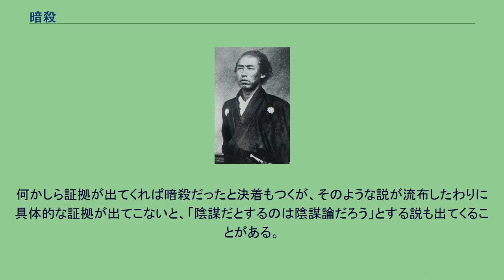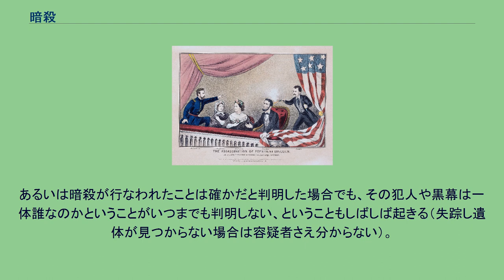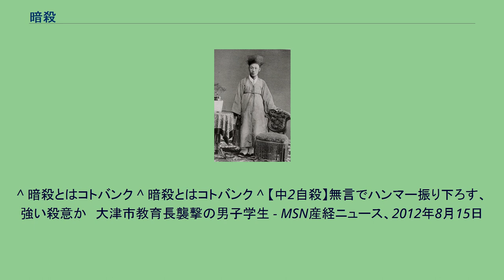暗殺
リンカーン大統領の暗殺を描いた絵画（米国） マハトマ・ガンディー / 暗殺されたインドの政治家 金玉均 / 暗殺された李氏朝鮮の政治家 坂本龍馬 / 日本の幕末の武士、盟友の中岡と共に死去 暗殺（あんさつ）とは、主に政治的、宗教的または実利的な理由により、要人殺害を密かに計画・立案し、不意打ちを狙って実行する殺人行為（謀殺）のこと。
通常は、一般市民がこれを行なえば「違法な行為である」とされているが、国家自体が軍隊や警察の特殊部隊、または諜報機関の工作員などに殺害を命じ、実行する例も多い。
独裁体制国、またアメリカ合衆国、ロシア連邦、中華人民共和国、朝鮮民主主義人民共和国は、常にその噂が絶えない国家である。
さらに、イスラエルは暗殺の手段を選ばない上に合法化まで打ち出している。
強権政治を行う国家が行なう暗殺は、権力者側に寄りそう視点では、反対派・反体制派に対する弾圧・粛清的な面が強いという。
歴史的に見ると、横暴・強権的な権力者、国家元首、皇帝などに対して暗殺が計画されてきた事例は枚挙にいとまがない。
古代ローマのカエサル暗殺、ナポレオン暗殺未遂事件、第二次世界大戦中のヒトラー暗殺計画などのように、独裁者・暴君・犯罪者を、政治的・宗教的あるいは人々の幸福、という理由から殺すことの可否は、暴君放伐論（モナルコマキ）としてヨーロッパ政治思想のひとつとして論争が続けられてきた。
権力者に対する暗殺というのは、（ヒトラー暗殺計画、ナポレオン暗殺計画、カエサル暗殺計画のように、純粋に）特定人物をこの世に存在しなくさせること、何らかの具体的な行動を完全に阻止すること、その人物の影響力を完全に排除したりすることが基本である。
暗殺が漠然と関係者に恐怖を与えることを目的とするならば、いわゆるテロと重なり合うこともある。
ただし、無差別テロは特定要人の殺害ではなく社会全体を恐怖させるのが目的であるため、その結果要人が巻き込まれて死亡したとしても暗殺には含めない。
なお、暗殺時には、暗殺を行なったという証拠を残さないようにし、「ひき逃げ」などの「事故」や「自殺」に偽装することで警察などの捜査機関を欺いたり、または「薬殺」で「病死」を偽装することもあるとされており、このような偽装は工作員が基礎訓練期間中に読むマニュアル等にもごく普通に書かれている基本的な方法論だという。
そのため、権力を争っている要人などの事故死や自殺があると、（犯人や黒幕とされている人物を除き）「あれは偽装された暗殺ではないか？」との疑念がつきまとうことになり、あまりに疑わしいと、陰謀の可能性を疑う説を声高に唱える人も出てくる。
何かしら証拠が出てくれば暗殺だったと決着もつくが、そのような説が流布したわりに具体的な証拠が出てこないと、「陰謀だとするのは陰謀論だろう」とする説も出てくることがある。
またケネディ大統領暗殺事件の様に、暗殺の事実や犯人が公になっている事件についても、実は他に真犯人や黒幕が存在するのではないかとの疑惑が持たれるケースもある。
工作機関の工作員などの場合は、そもそも証拠を残さないようにすることを職務としてそのための訓練を受けており、それを完璧に行なうことで収入を得ているのであり、実行時に何かしらミスでもしないかぎり、一般人からすれば、ただの事故死と偽装された暗殺を区別する証拠は存在しない（陰謀と陰謀論を区別するための決定的な証拠は、原則的には残っていない）ということになり、結局、一般人からすれば（犯人とされている人物以外にとっては）どれだけ議論しても、本当に暗殺（陰謀）なのか、暗殺ではなく単なる濡れ衣（陰謀論）なのかは、基本的に結論がでない、決定できない、いわゆる「宙ぶらりん」の状態に置かれる構造になっている。
あるいは暗殺が行なわれたことは確かだと判明した場合でも、その犯人や黒幕は一体誰なのかということがいつまでも判明しない、ということもしばしば起きる（失踪し遺体が見つからない場合は容疑者さえ分からない）。
現代において、国家・組織による暗殺を公に宣言している国・組織と元首。
^ 暗殺とはコトバンク ^ 暗殺とはコトバンク ^ 【中2自殺】無言でハンマー振り下ろす、強い殺意か　大津市教育長襲撃の男子学生 - MSN産経ニュース、2012年8月15日